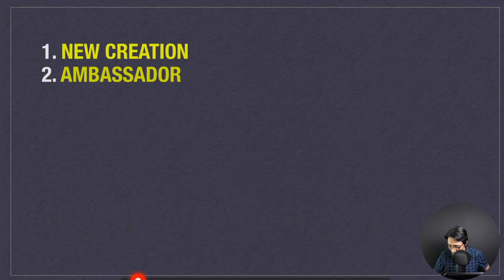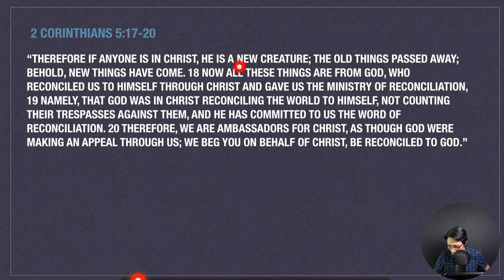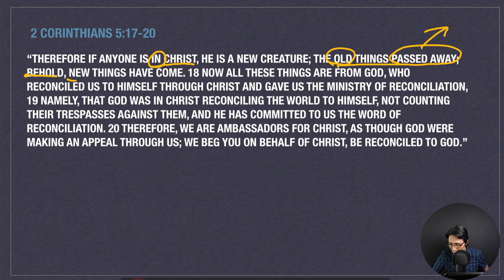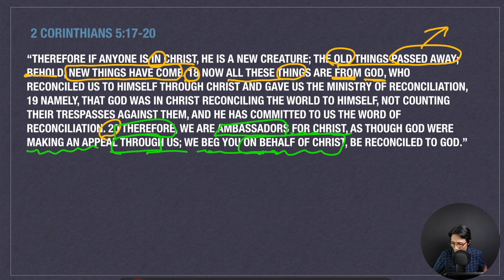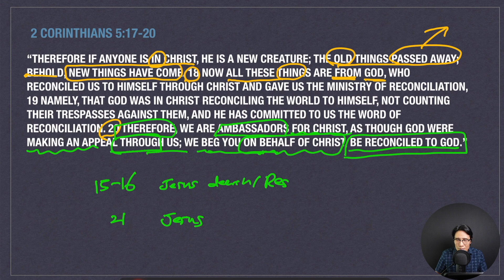Your identity matters! [2 Corinthians 5:17-20]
In this chapter, you will know the two most important identities in Christ and why it matters! Let's study from 2 Corinthians 5:17-20!
-Do you want to be an active member of 21c Moses?

-If you want to donate to 21c Moses Ministry, please click the